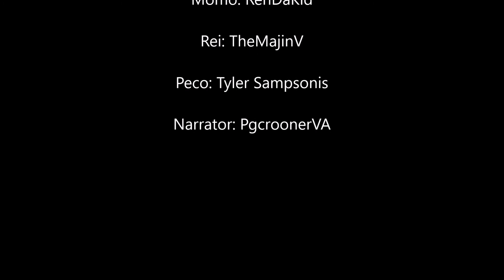Sonic Boom #10 Mini Comic Drama - Forged In Fire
Big the Cat/Garr/Peco - OngakuVA
(hi)